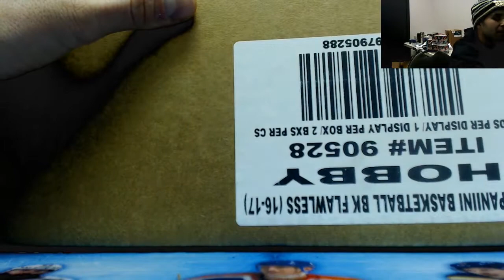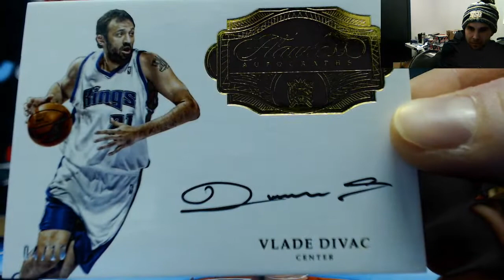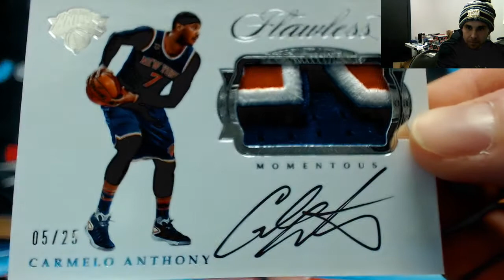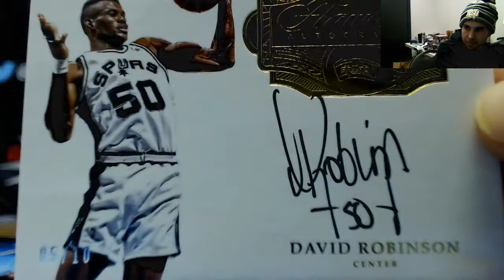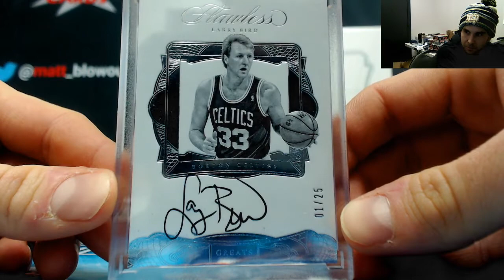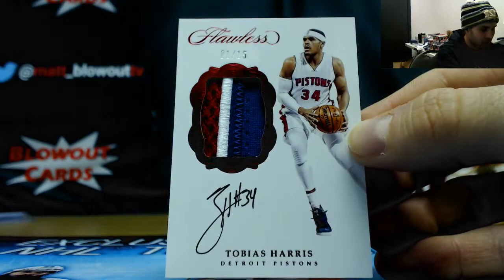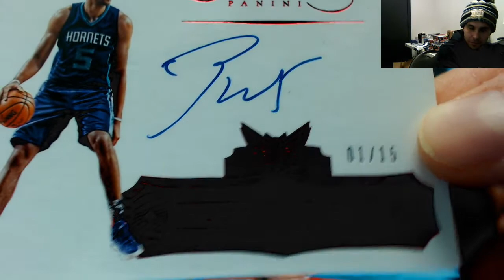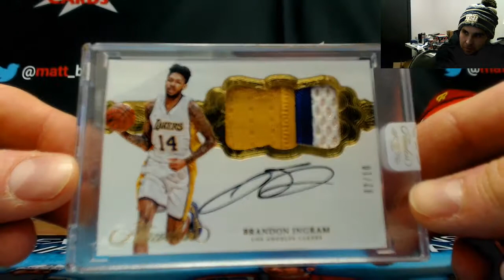16 17 Panini Flawless Basketball Prefix Serial Case Break